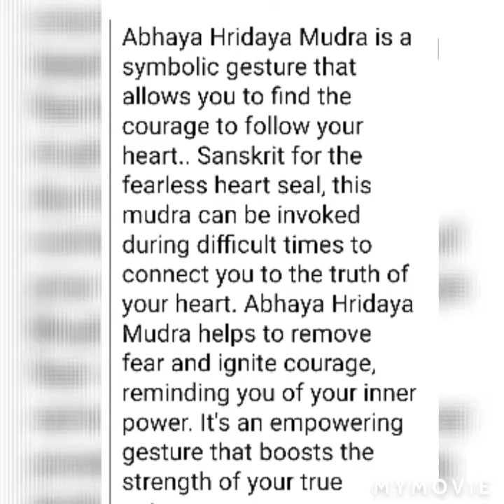Yoga Kalari Marma Distant Healing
Distant healing (DH) techniques are defined as acts of conscious intent, wish, or focus, dedicated to improve the health or well-being of another person who is far away
Energy healing practices can involve physically touching the body or working non-physically with the body’s energy.

The latter type of practice can, in theory, be done remotely.

Reiki

Reiki is an increasingly well-known type of energy healing.

The Japanese technique was created in the early 20th century and involves a practitioner placing their hands near the body to stimulate energy flow and promote healing.

Chakra healing

Chakra healing is an ancient Indian healing modality. It’s believed that we have seven main chakras, or energy centers, in the body, as well as potentially hundreds of lesser-known chakras.

When the chakras are all in balance, the theory goes, we feel optimum health and well-being.

In a chakra healing session, a practitioner may use a mix of different techniques, like crystals and breathing, to realign the chakras and heal the body and mind.

Aura cleansing

Aura cleansing is also believed to be rooted in ancient Indian medicine. The aura is said to be the energy that surrounds the body, creating an external “field.” Different people may have different colors showing up in their auras at any given time.

In an aura cleansing session, a practitioner uses items to cleanse the aura, including:

meditation

breathing

sound

crystals